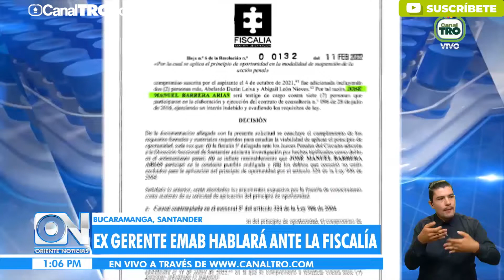Exgerente de la EMAB testificará contra Rodolfo Hernández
La Fiscalía aprobó un principio de oportunidad a José Manuel Herrera, exgerente de la EMAB, para ser testigo contra Hernández por el escándalo de las basuras. (Vitalogic)